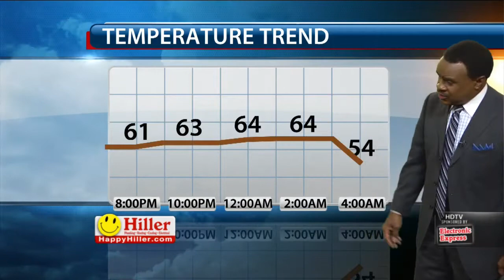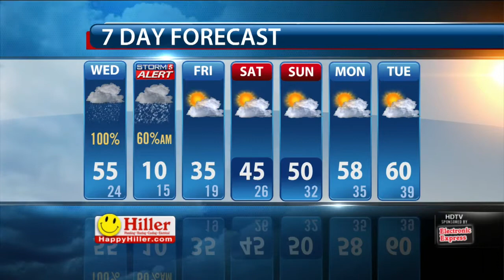Lelan's Early Morning Forecast: Wednesday, March 4, 2015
Lelan Statom's early morning weather forecast for Wednesday, March 4, 2015.